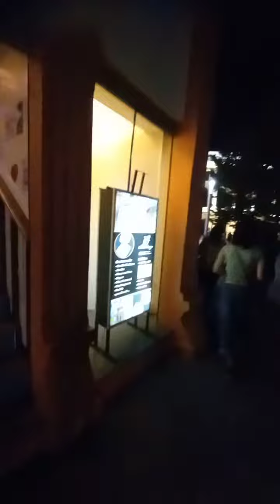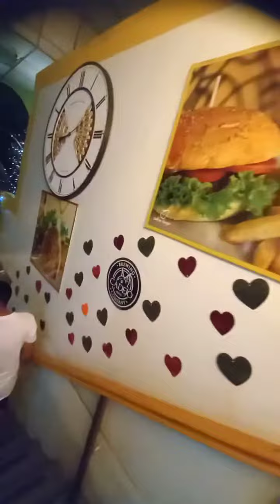Arte en el Centro de San Salvador